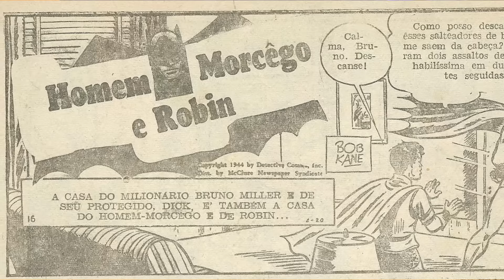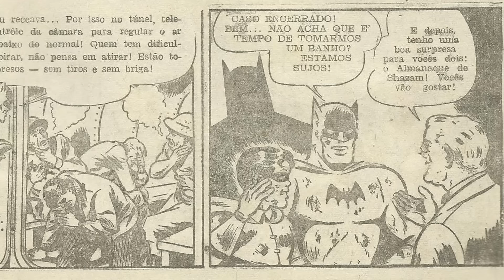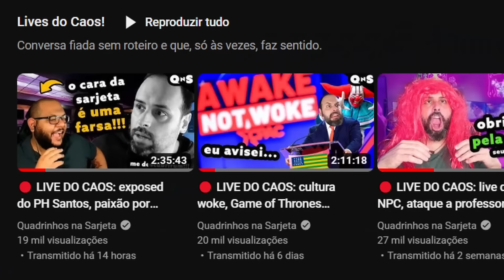Por que personagens LGBT são assim nos animes?